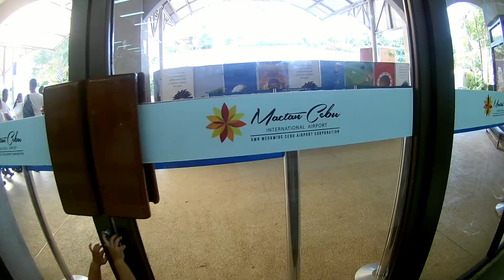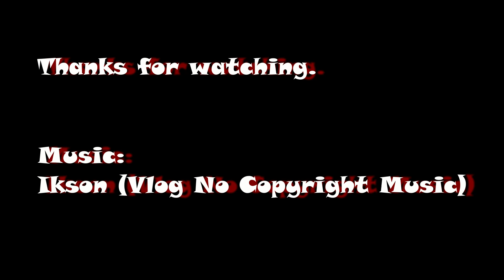Traveling Malapascua Cebu to Manila